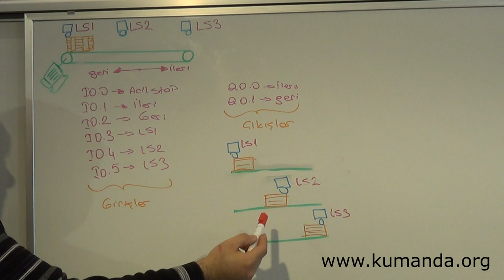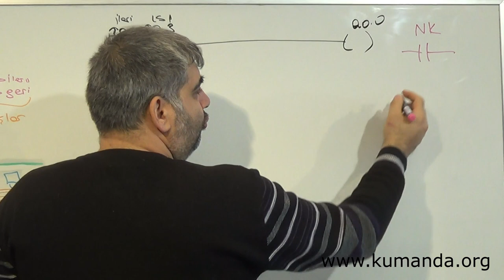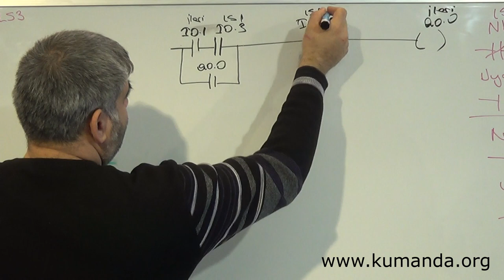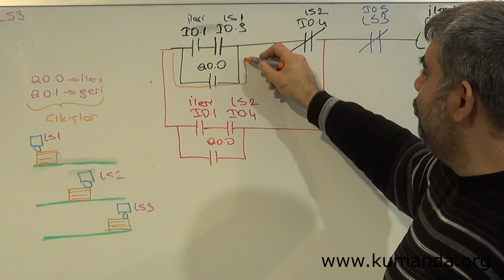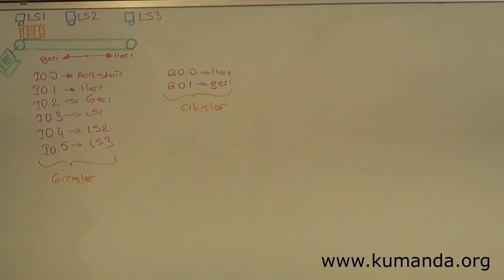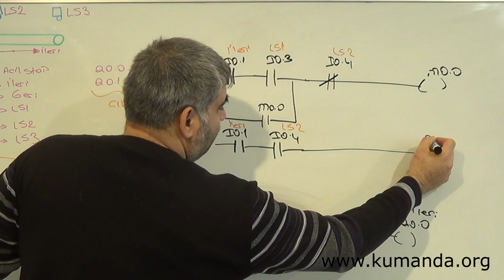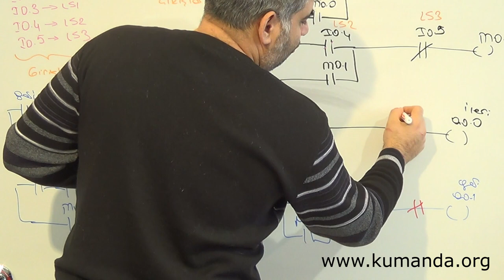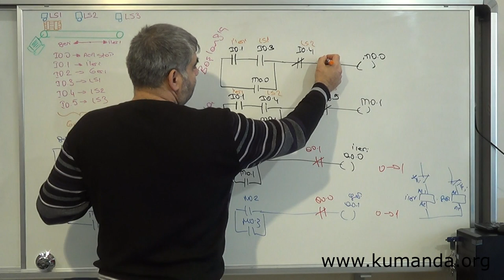PLC de 3 istasyonlu bant problemi ( S7 1200 )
Otomasyon - Elektrik konularında eğitim videoları ve dokümanları için Otomasyon konularında güncel paylaşım grubu Teknolojik videolar paylaşım sayfası Bu video Türk gençlerinin mesleki eğitimine katkıda bulunmak amacı ile hazırlanmış olup herhangi bir ticari amaç için kullanılamaz ve çoğaltılamaz. Kumanda.org ‘da bulunan doküman ve videoların kullanım hakkı nedir?